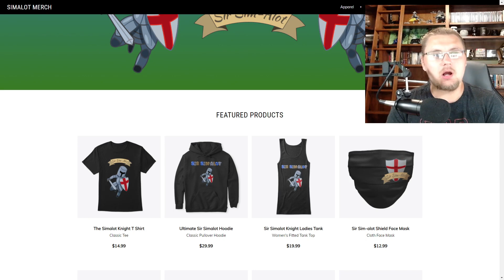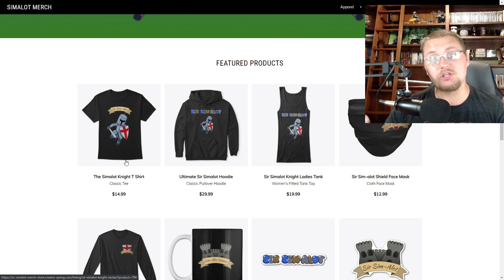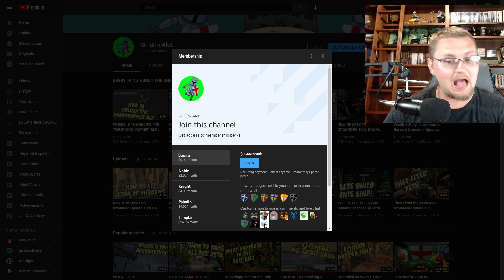WE JUST HIT 16 THOUSAND SUBSCRIBERS! SO LETS TALK MY MERCH STORE AND MEMBERSHIPS